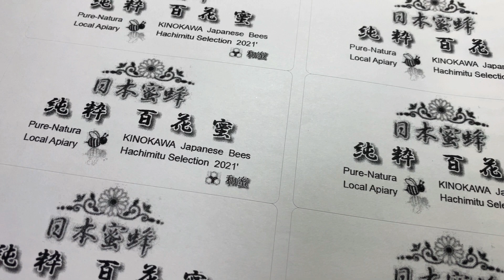【 ニホンミツバチ 】採蜜グッズ！ 結局これを使っています。容器、濾し布、瓶、キャップ、キャップシール、蜂蜜ラベル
採蜜グッズ！結局これを使っています。 容器、濾し布、瓶、キャップ、キャップシール、蜂蜜ラベル
容器：EMサポート
養蜂家 ステンレス鋼 ハイブツール 価格:格安　amazon

ニホンミツバチ ミツバチ 日本ミツバチ 日本蜜蜂
スズメバチ 金稜辺 和歌山 紀の川市